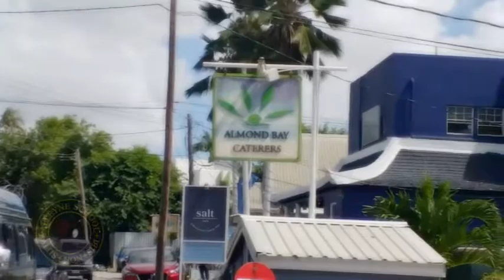ASAA TV - Nola Daniel Memorial Dinner | 2019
asaaNews2019: Alleyne School Alumni Association [ASAA] hosts yet another successful Nola Daniel Memorial Dinner [NDMD] this past weekend - Saturday January 26th 2019 at the Almond Bay Catering Center - Hastings Christ Church Barbados.

The ASAA expresses its sincere gratitude to ALL Alleynians, friends, other supporters, donors and well-wishers who attended, contributed their time and other resources to make this year's event yet another successful execution.

Alleynian Heather Ramdin of the class of 1983 will the the primary beneficiary of proceeds from this year's event.